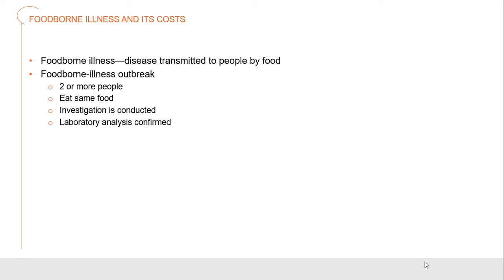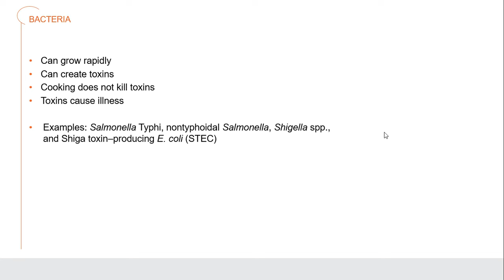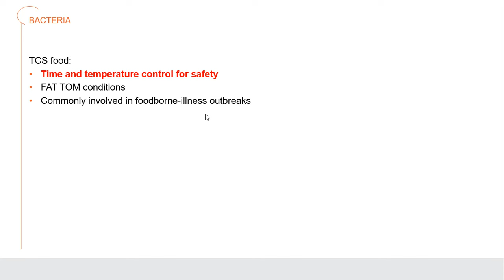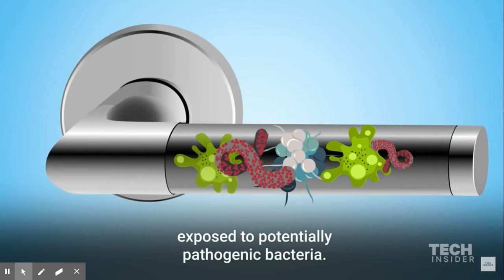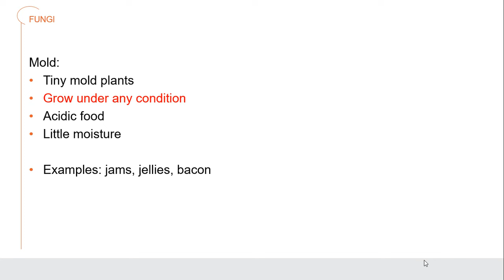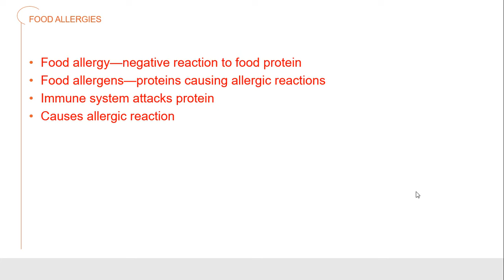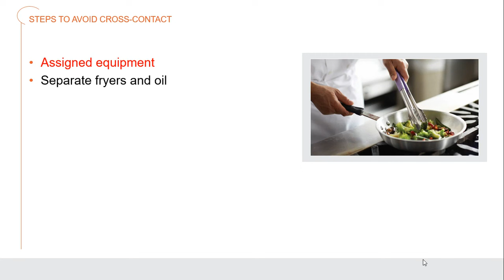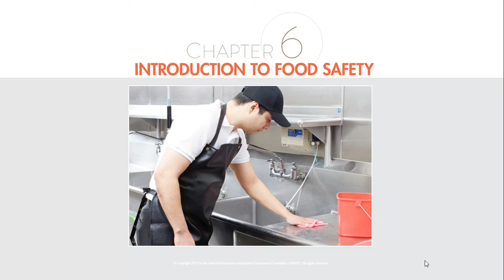ProStart 1, Ch. 6 Intro to Food Safety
ProStart Level 1, Chapter 6.  Introduction to Food Safety.  This chapter goes into a broad outline of how we protect food from bacterial, viral, mold and other contaminant issues.  It also delves into allergens and food protection with governmental oversight.

Thank you for the use of "Germs, bacteria, and diseases living on your phone" by Tech Insider and "Bacteria Growth Time Lapse" by Monster In A Can channels for their videos that helped me display the issues we deal with in kitchens to my students.